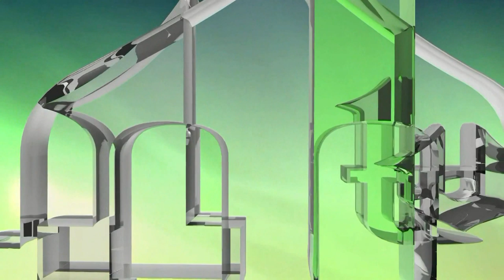DOK U REWDI SJEDIM: IBRAHIM BILČEVIĆ (IML TV)